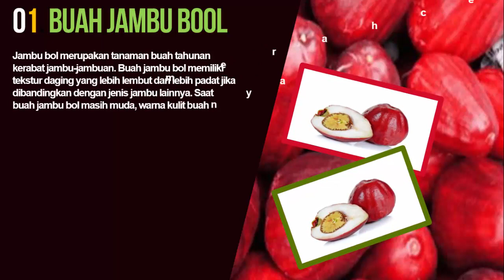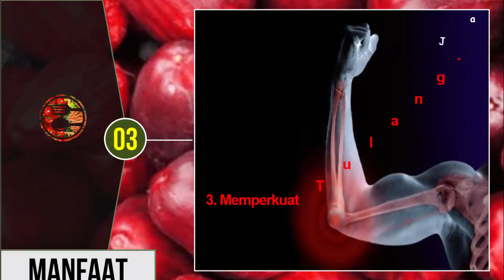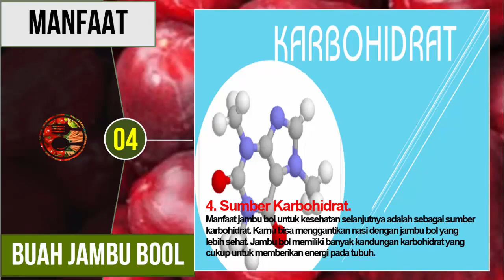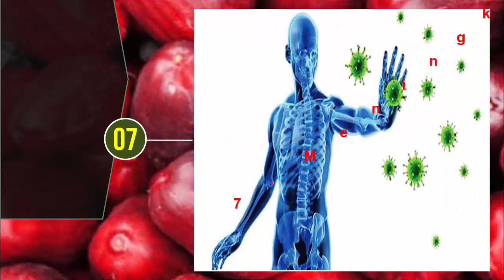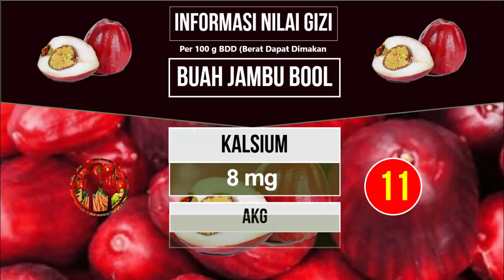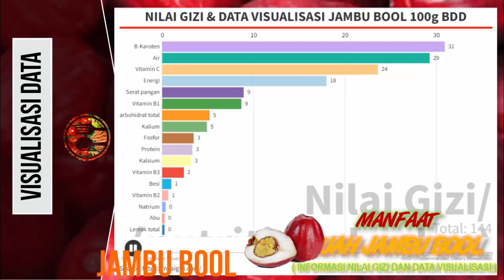MANFAAT BUAH JAMBU BOOL | INFORMASI NILAI GIZI DAN DATA VISUALISASI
Halo sobat, pada kesempatan ini kita akan membahas manfaat buah jambu bol,bool,untuk kesehatan tubuh dan informasi nilai gizi dan data visualisasi dari jambu bol,bool. Ini sangat berguna untuk mereka yang gemar dan hobi terhadap konsumsi jambu bol,bool.
Hallo sahabat pencinta resep makanan bergizi,channel ini adalah membahas segala hal tentang makanan bergizit, dan kesehatan, informasi nilai gizi, manfaat makanan, selain itu channel ini juga membahas segala hal yang berkaitan dengan makanan bergizi, resep masakan, vitamin, nutrisi, food network, memasak atau cooking, review makanan, resep atau recipes, resep vegetarian atau vegan recipes, resep makanan, makanan tradisional, diet, chef, juga berkaitan dengan kuliner, baik kuliner makanan nusantara atau mancanegara.